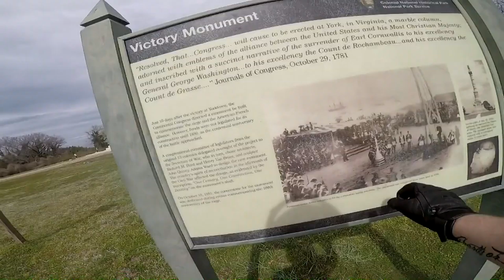HARLEY DAVIDSON SPORTSTER MOTOVLOG COLONIAL PARKWAY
Moto Vlog number 2. I take you out to my favorite road, the Colonial Parkway in Williamsburg, Virginia. This road starts out in Jamestown and ends in Yorktown. Takes about 30 mins to ride the whole parkway. It is an amazing road that is made of beautiful sights from trees and water view. The best part is the tunnel that goes right under Williamsburg. The tunnel makes beautiful music with the right pipes. If you do ride out this way make sure to stop over at Hampton Roads Harley-Davidson and tell them I sent you.
Thumb nail photo by Cary Wallace